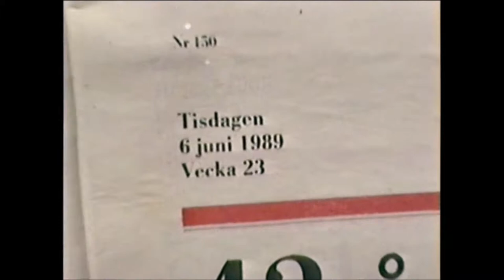6 juni 1989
Klipp från "De dagar som blommorna blommar"